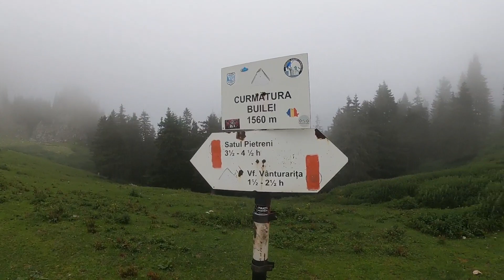Buila Vanturarita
Clip traseu munții Căpățânii, Parcul Național Buila Vanturarita. Schitul Pahomie, Curmătura Builei, Vârful Buila, Varful Vanturarita Mare, Șaua Stevioara, Pahomie